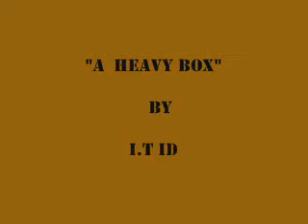a heavy box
קיץ 2006
חיילות מיחשוב מסכנות צריכות לארוז את כל המפקדה ולעבור לבניין בתוך הקרייה האיומה.
חם, מעייף, מצלמה וחיילות מיחשוב.
סרט המתאר את הקושי וההומור שבמעבר משולבים גם יחד. תהנו!